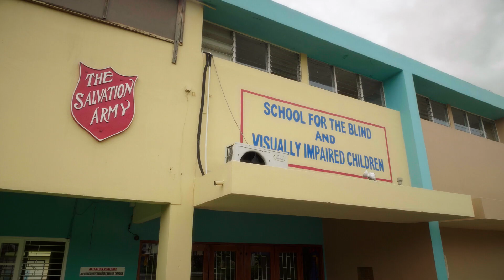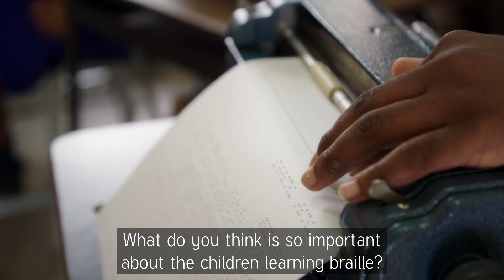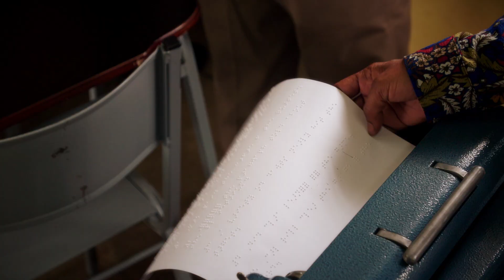Self-Denial 2019 Part 2 | Guiding And Teaching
Lieutenant Ashley Bowles travels to the Caribbean Territory to see what God is doing there. This is Part 2 of the 2019 Self-Denial film for The Salvation Army in the UK & Ireland.

The Self-Denial Appeal is for attendees of Salvation Army corps, encouraging them to give sacrificially towards the worldwide work of The Salvation Army.